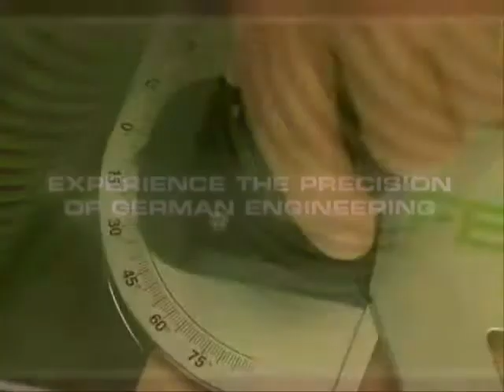Festool High Performance Tools by Festool Junkie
Festools are the finest woodworking tools on the market today.  Video by Festool Junkie, dude!